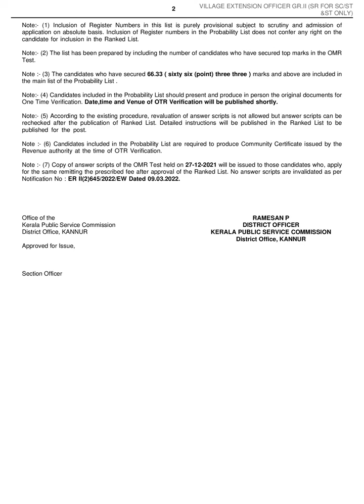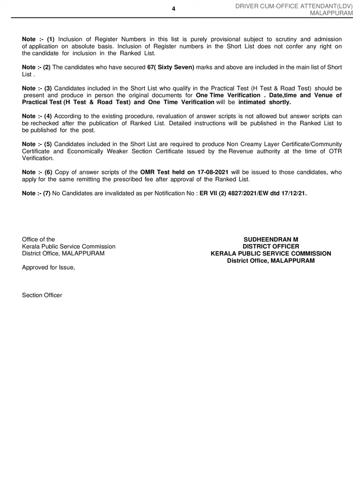KPSC SHORT LIST (08/08/2022)CAT NO(198/21)(307/20)(426/20)(20/21)(338/20)(19/21)(115/21)(PDF)👆7 LIST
KPSC SHORT LIST (08/08/2022) FULL(PDF).. 👆7 LISTS..